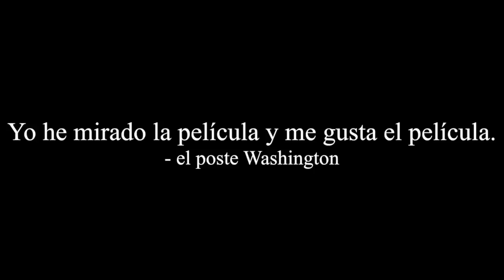Spanish Project "Haunted House"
Spanish project we did last year for my Spanish 3 class